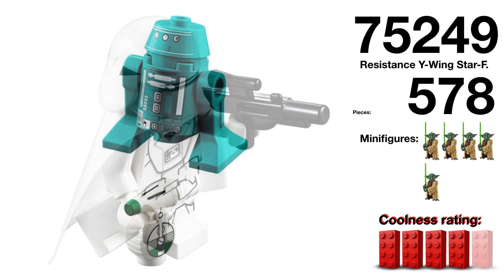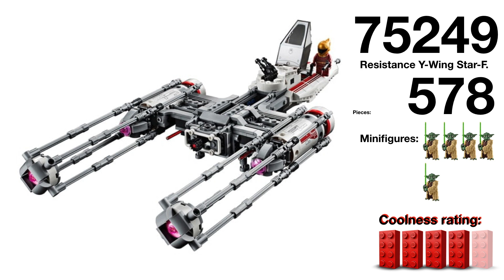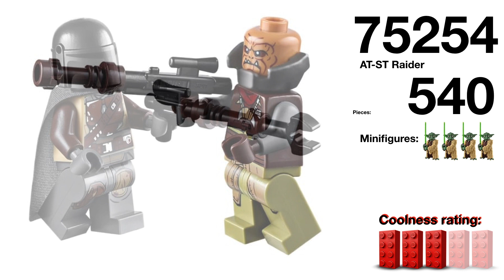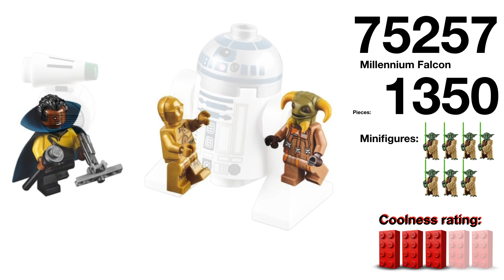Lego Star Wars 2019 ALL Official IMAGES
These are ALL the Lego Star Wars 2019 Official IMAGES.
This Lego movie includes the following sets:
NEWS!!! LEGO STAR WARS
EVERYTHING we know about LEGO Star Wars Episode 9, Star Wars The Mandalorian, Late-2019, and 2020 sets! There's NEW LEGO Star Wars 2020 set rumors like a D-0 set, NEW Adult LEGO Star Wars sets, and the 2020 May UCS set is happening! As for later in 2019 and The Rise of Skywalker we now have prices and piece counts for almost everything coming out!

October*
75245 Advent Calendar - 280pcs ($40)
75246 Gun Turret - 159pcs ($20)
75247 4+ A-Wing RELEASED*
75248 A-Wing Fighter - 269pcs ($30)
75249 *AT-ST (Brown?) - 578pcs ($70?)
75250 Speeder Bike & Landspeeder - 373pcs ($40)
75251 Vader’s Castle RELEASED*
75252 UCS Star Destroyer - 4782pcs ($500-$700)
75253 Boost Droid Commander RELEASED*
75254 *Y-Wing Starfighter - 540pcs ($50)
75255 UCS YODA - 1771pcs ($100)
75256 Kylo Ren’s Shuttle - 1005pcs ($130)
75257 Millennium Falcon - 1350pcs ($160)
75258 20th Podracer RELEASED*
75259 20th Snowspeeder RELEASED*
75260
75261 20th Clone Scout Walker RELEASED*
75262 20th Stormtrooper Battle Pack RELEASED*

January 2020
75263 Ferry Microfighter - 86pcs (IX)
75264 Oslo Tram Microfighter - 72pcs (IX Kylo?)
75264 Bantha VS T-16 Microfighter - 198pcs
75266 Bruges Battle Pack - 105pcs (IX)
75267 Huckleberry Battle Pack - 102pcs
75268 4+ Snowspeeder - 91pcs
75269 Anakin VS Obi-Wan - 208pcs
75270 Obi-Wan’s Hut - 200pcs REVEALED
75271 Luke’s Landspeeder - 236pcs REVEALED

Later 2020?
75272 Cab Core - 470pcs
75273 Taxi Core - 761pcs
75274
75275 MAY UCS SET (COMPLETETHEFLEET!)
75276 Adult White - 647pcs
75277 Adult Green - 625pcs
75278 BB Character (Probobaly D-0)